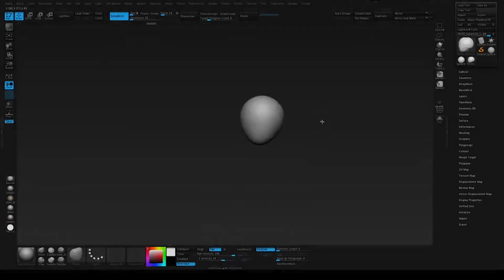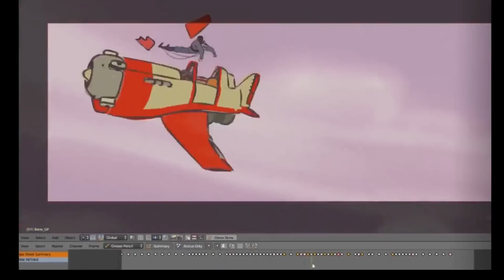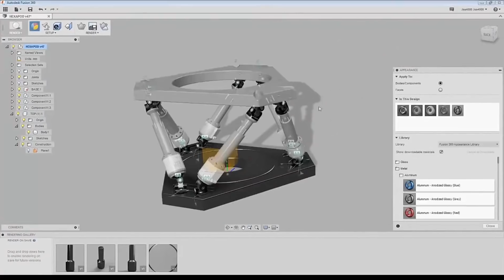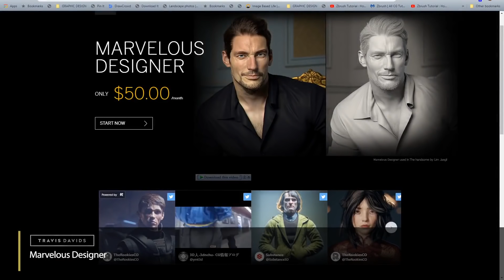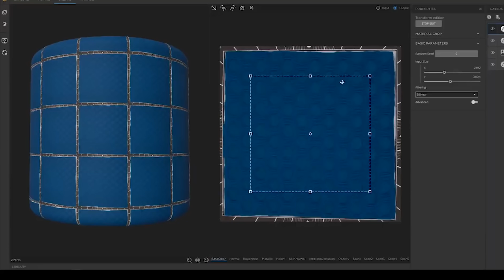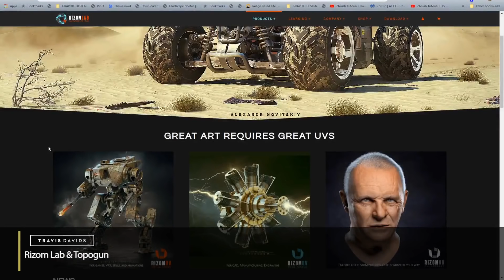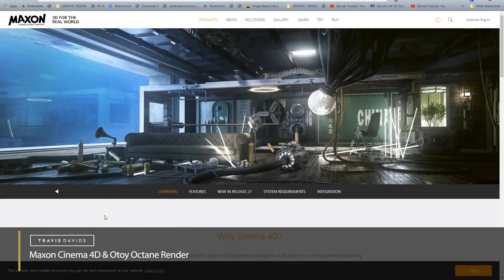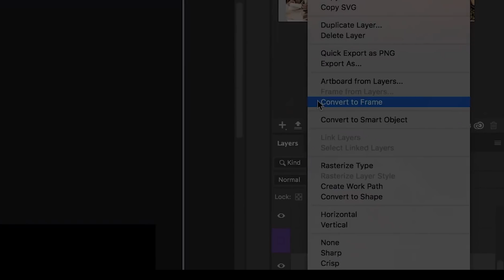My Most Used Programs For Creating 3D Art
Remember these are MY MOST USED PROGRAMS. I feel comfortable using these programs and they help me tremendously.
Here are some time stamps so that you can jump to each section.
Pixologic Zbrush 00:20
Blender (FREE SOFTWARE) 01:38
Autodesk Fusion 360 (FREE SOFTWARE) 2:38
Daz 3D (FREE SOFTWARE) 3:39
Marvelous Designer 4:21
Substance Painter, Alchemist & Designer 5:18
World Creator 7:49
Rizom Lab & Topogun 8:30
Maxon Cinema 4D & Octane Render 9:22
Adobe Photoshop 10:39

Keep in mind that i'm a 3D generalist so i deal with everything and depending on the task i might use all of these programs on a single project or only a select few. Every program has it's own strengths and weaknesses so i try and learn new programs that improve on certain weaknesses and add it into my design arsenal. Try your best to always remain a student and continue learning.